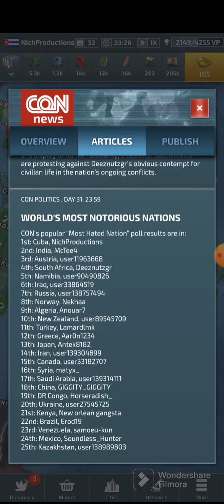WWIII Conflict of Nations